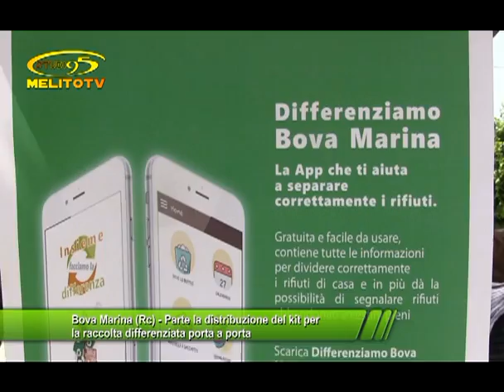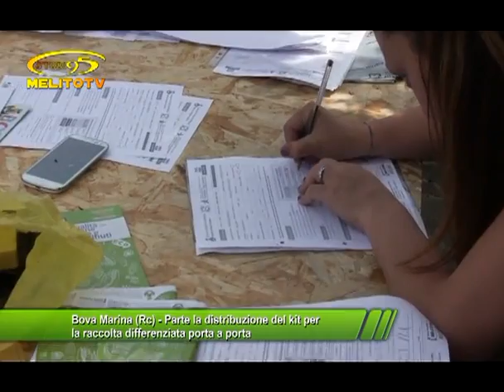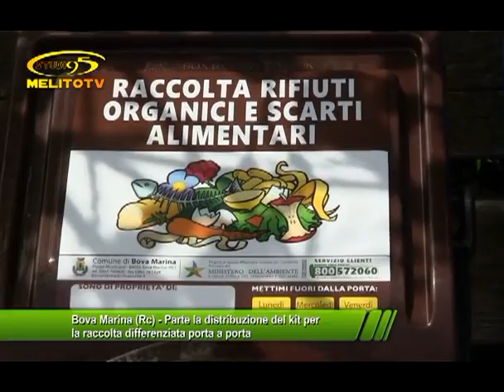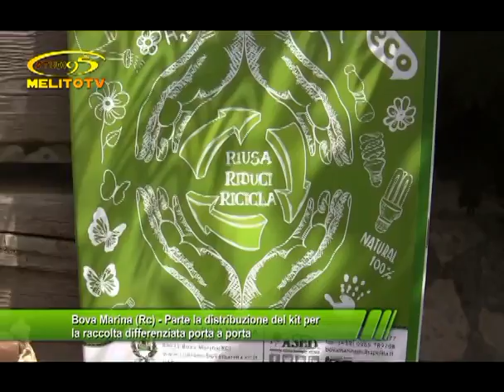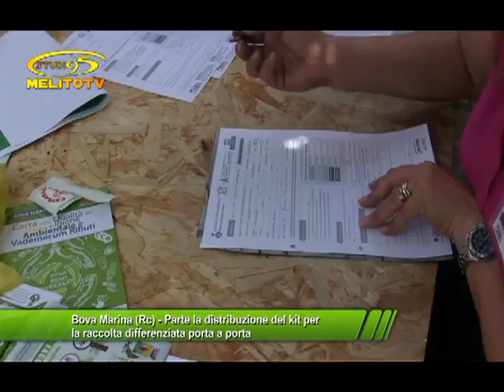Bova Marina Rc – Parte la distribuzione del kit per la raccolta differenziata porta a porta